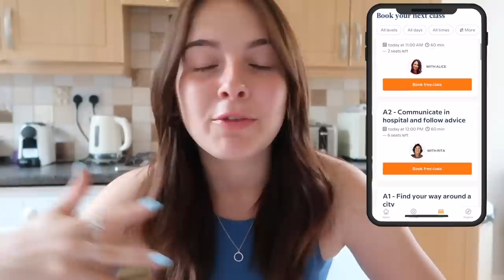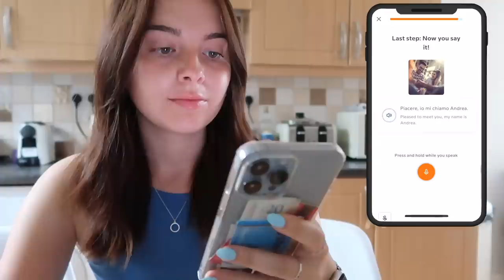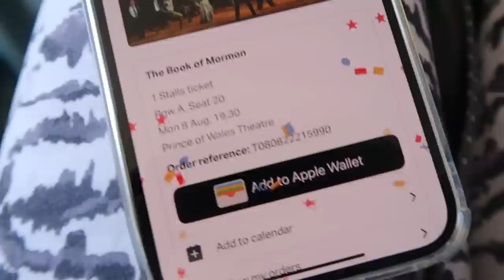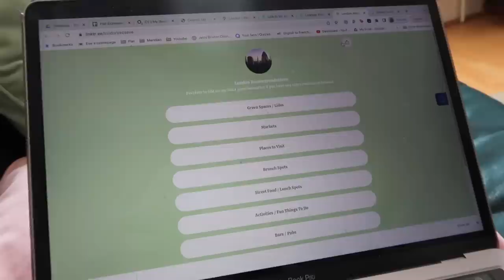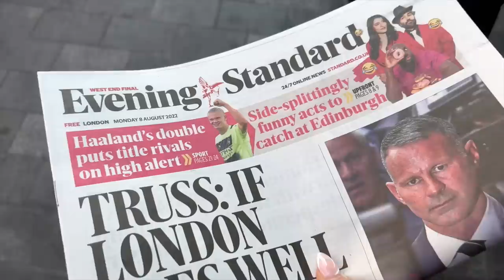48 hours as a recent graduate living in london! | settling into a routine + exploring the city :) ad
✰ SOCIALS ✰

What did you study at uni? German and Spanish at the University of Oxford

✰ Camera Equipment ✰